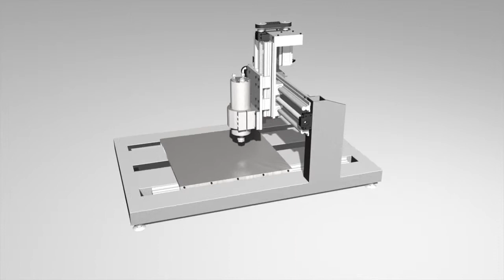Fixed Bridge CNC Router Design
First iteration of a fixed bridge CNC router design.